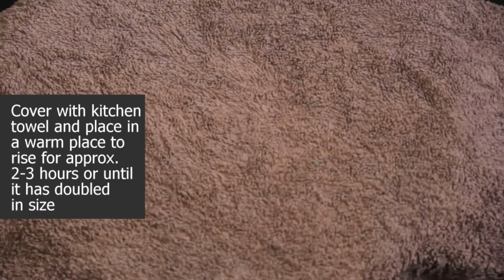How to make perfect vegan pizza dough? Homemade Pizza Dough Recipe | वीगन पिज्जा बेस बनाने की विधि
Welcome to our kitchen, where we'll show you how to make the perfect vegan pizza dough from scratch! This homemade pizza dough recipe is not only delicious but also eggless, making it suitable for our vegan friends. Whether you're a seasoned cook or a beginner in the kitchen, our step-by-step tutorial will guide you through creating the best vegan pizza crust.

In this video, we'll teach you how to achieve a crispy vegan pizza crust that's dairy-free and incredibly flavorful. With our quick and easy pizza dough recipe, you'll have a plant-based pizza crust ready in no time. We've included all the tips and tricks to ensure your pizza dough turns out just right, even without yeast!

Our vegan pizza base recipe is not only healthy but also incredibly versatile. You can customize your pizza with your favorite plant-based toppings, sauces, and vegan cheese. It's a delicious vegan pizza waiting to happen!

Whether you're a vegan foodie or simply looking for a tasty pizza dough recipe, you'll love this one. Follow along with our pizza dough tutorial and bake up a mouthwatering, homemade, vegan pizza that will satisfy your pizza cravings in the healthiest way.

So, join us in the world of vegan baking and let's create a delicious vegan pizza together.

Homemade Pizza Dough Recipe-
- Warm Water -3/4 Cup (40-42 degree Celsius)
-Sugar -1 Tablespoon (1/2 tablespoon in warm water and 1/2 tablespoon in the flour)
- Yeast- 1 packet (7gms)

☘️101+ Vegan Recipes eBook contains everything you need to get started or continue with your vegan diet. All the vegan recipes in this e-book are designed using pantry staples and are pocket friendly.